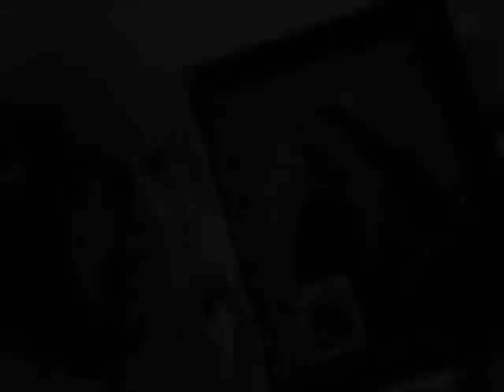The Last Nine Years by alexandros isaias (nina simone)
Photografisi me montelo ta giratia. Mia psixi pou itane panta prothimi gia olo auto. Eixa tin xara na einai giagia mou. Auto to video to eftiakse o aderfos mou. Oli i douleia kai oi photografies einai dikes tou. Me siginei me gemizei mou dinei elpida. Elpizo mesa apo autes tis photo na niothete kai eseis etsi kai as min itane i dikia sas giagia. Kalo taksidi kai na mas thimase pou kai pou... (6.5.07 rip)